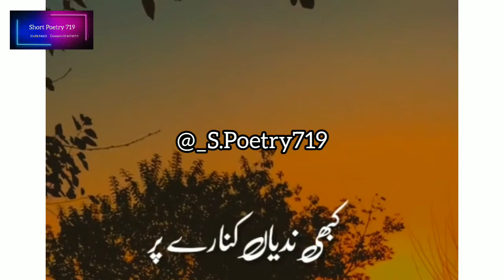Wo Aksar Mujh se kehti thi|new status|lovepoetry#youtube fbstatus #2022